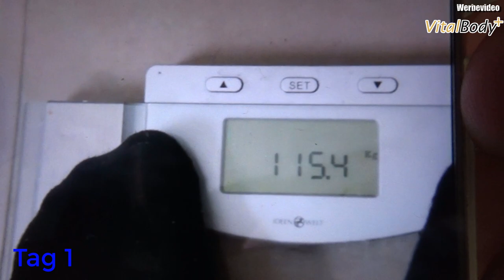VitalBodyPLUS Stoffwechselkur | Ladetage und Tag 1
Amazon VitalBodyPLUS Stoffwechselkur
mit dem Code ODIN10 gibt es auch noch etwas Rabat
👍🖖🤟Mein Equipment👍🖖🤟
Ihr habt Bock mit mir zu zocken oder zu texten? Kein Problem:
PSN: odin_ase
Steam: odin_ase